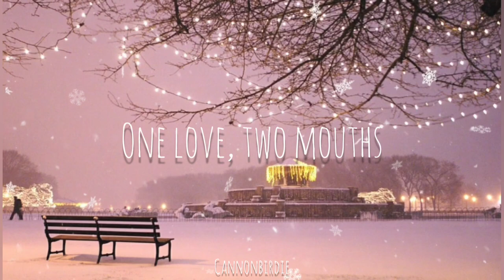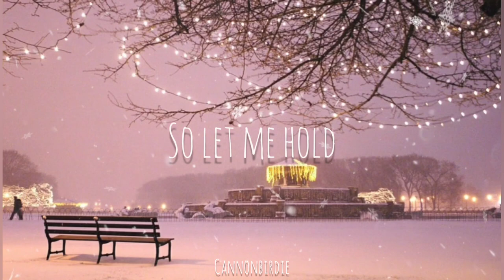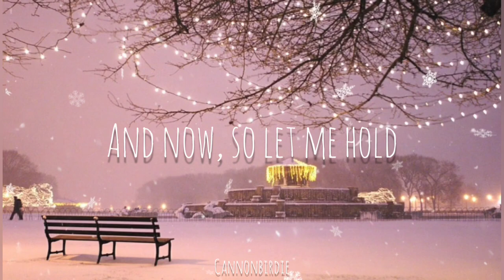Sweater Weather (Cover) by The Neighbourhood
Singer- The neighborhood
Category- Music